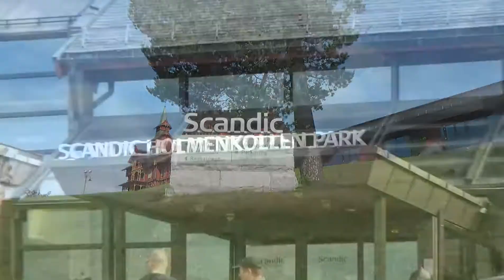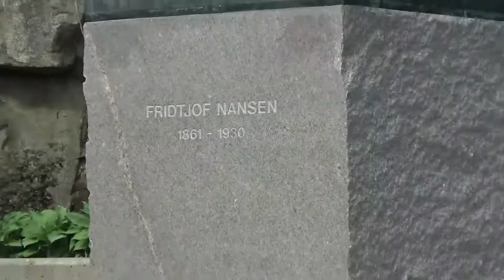Norwegen Motorradtour 2017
Mit "Youngtimer-Motorradreisen.de" im Juni 2017 in Norwegen.
Motorradtour von Schleswig nach Hirtshals in Dänemark und mit der Fähre bis Bergen in Norwegen.
Helmut Kuhnen
Highland Musikarchiv
Titel: Nordlicht